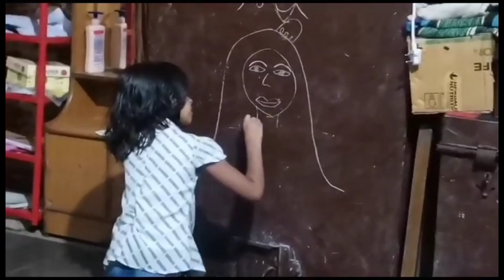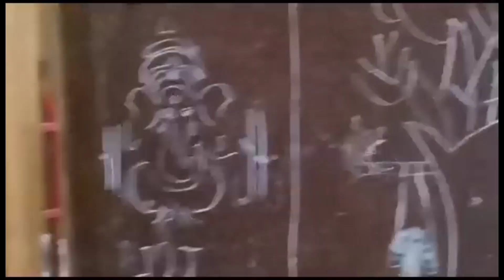BADI KHUSKHABRI AAI GHER| किसकी शादी की खुश खबरी मिली|DAILY VLOG|deetyamakeovervlogs#viral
BADI KHUSKHABRI AAI GHER| किसकी शादी की खुश खबरी मिली|DAILY VLOG|deetyamakeovervlogs#viral#vlog